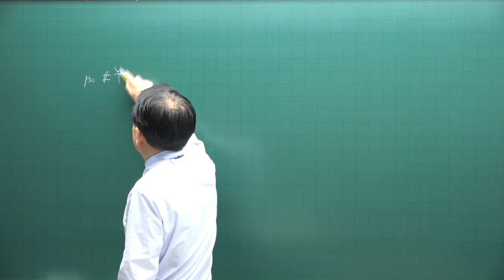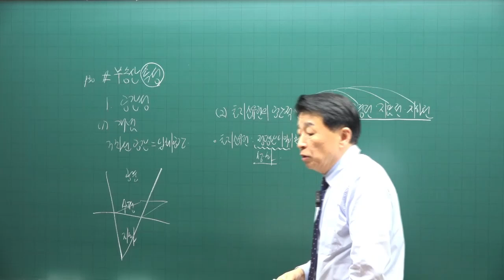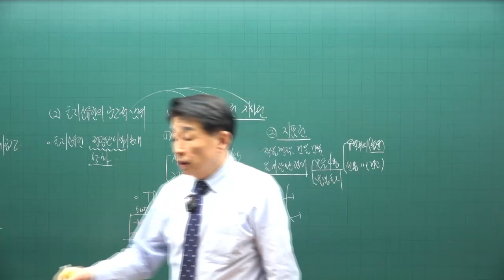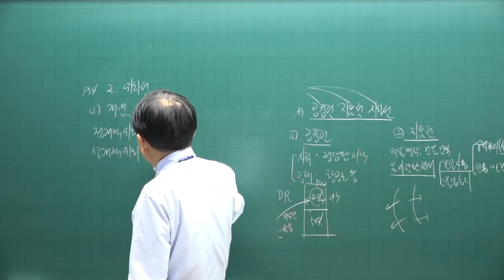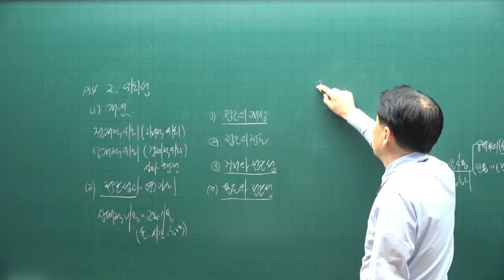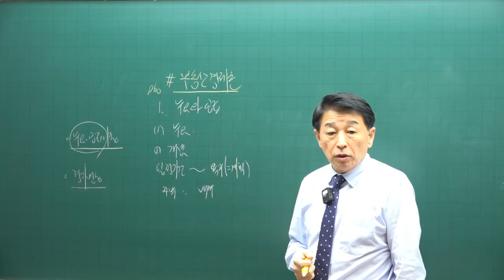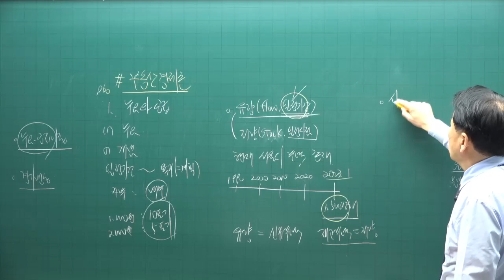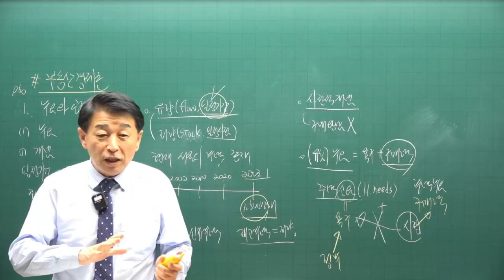[공전무 - 공인중개사 무료인강] 2023년 공인중개사 부동산학개론 정윤찬 교수 기본이론 4강